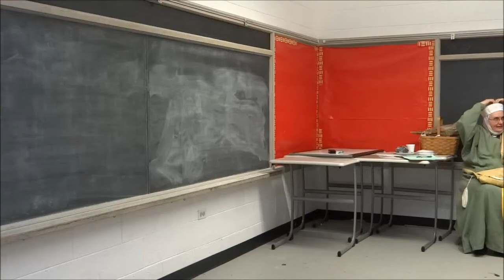Dahrien Cordell: That's Not Funny challenge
The famously brief verse form, the limerick, is always funny ... or is it? Compose a limerick (or series of them) on a serious topic.